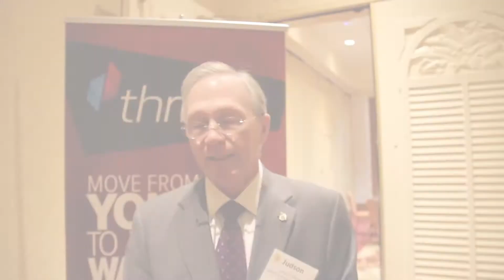"Reviews of Clay Clark" | "I enjoyed his style because it was full of energy."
Are you looking for "Reviews of Thrive15"?

Find Thrive Time Show Business Conference reviews here:

What is the Thrive15 Conference and 2-Day Intensive Business Workshop?

ThriveTimeShow.com was founded by Doctor Robert Zoellner and the former “U.S. SBA Entrepreneur of the Year” and the Forbes Coaches Council member, Clay Clark. They of the daily Scripp’s Radio Show, The Thrive Time Show and have founded numerous multi-million dollar businesses including:
And more...

Speaking / Consulting Experience:
Over the years he’s been a business growth consultant, educator, and entertainer of choice for countless clients including: Hewlett Packard, Farmers Insurance, Maytag University, Valspar Paint, O'Reilly Auto Parts, etc.